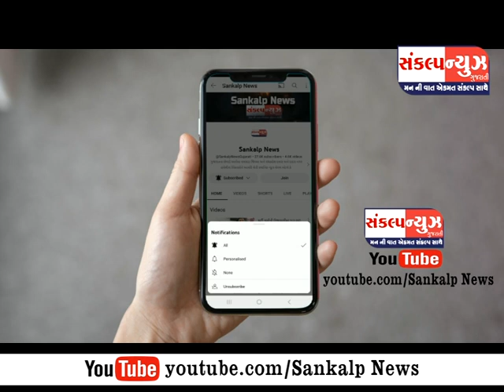પારડીમાં ઉનાળાની ઋતુ સાથે બપોરે ગરમીનું તાપમાન અને સવારે ઠંડક લોકોએ અનુભવી